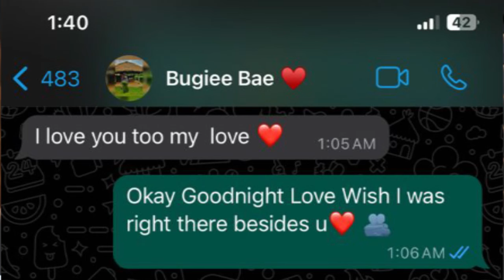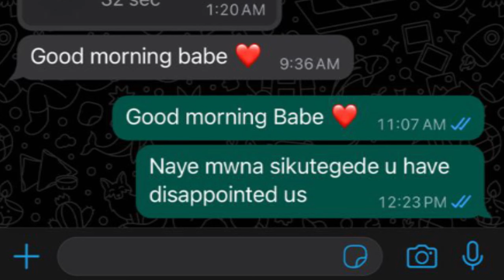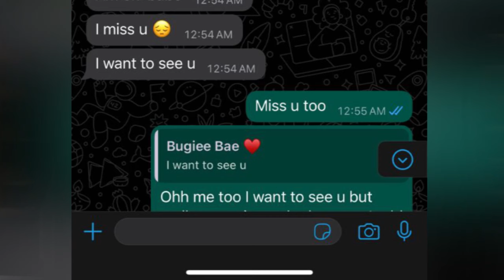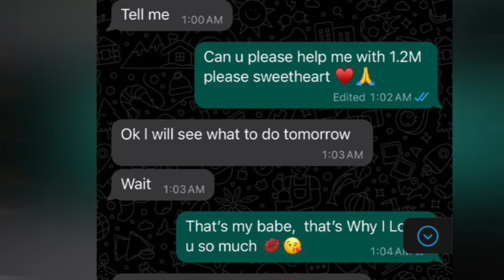Ebya Gloria Bugie ne boyfriend we nabyo bifulumye.